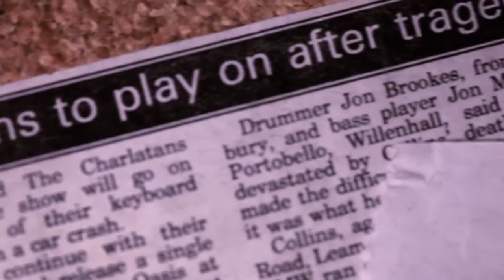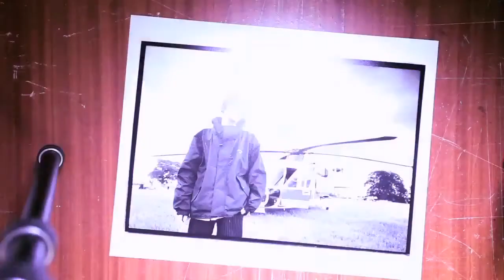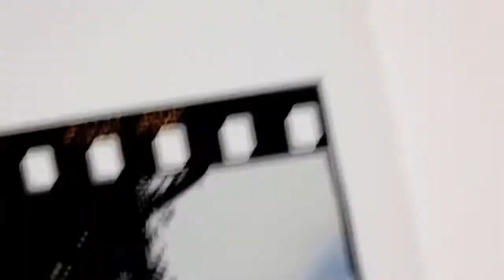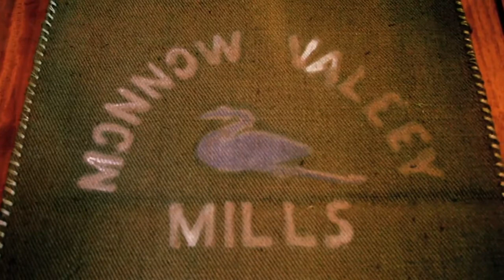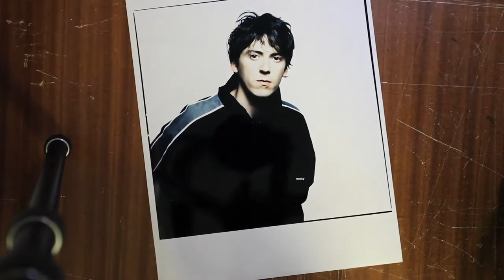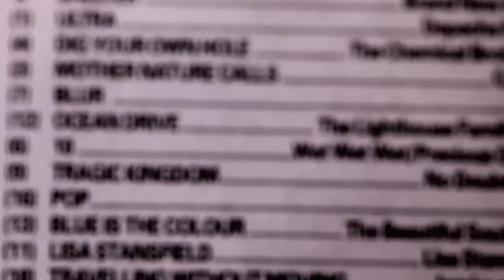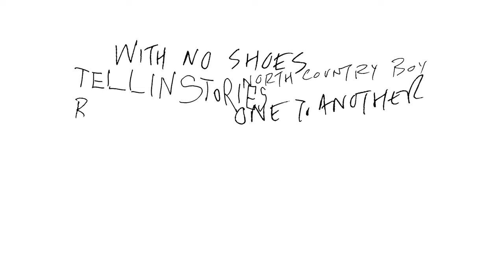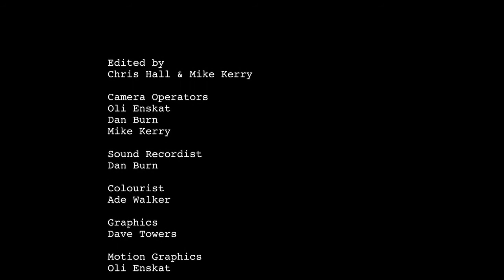The Charlatans - Mountain Picnic Blues Pt 2